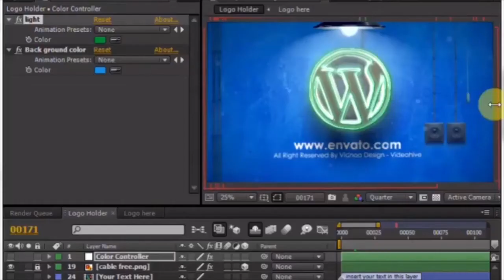مشاريع افتر افكت مجانية - تحميل قالب للوجو 3d يظهر بأضائة لمبات نيون بشكل خرافي 2017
رابط شرح كيفية التحميل من الروابط الخاصة بنا